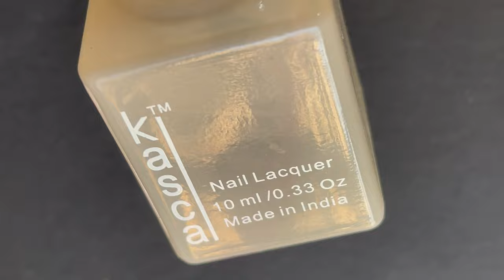DIY Stamping Nail art | Snow Flakes Nailart | Winter Nails 2020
Hey Guys,

Enjoy this cute little video :)

Love
Ammu

💜 Products Links 💜

💠Other items ( hehe I buy a lot of stuff from aliexpress :) )

💠💜💠Links to my famous videos💠💜💠

💜Music Credits💜

💠 Video Music :
Home for the holiday by Chris Haugen